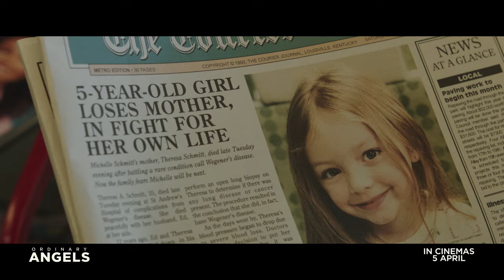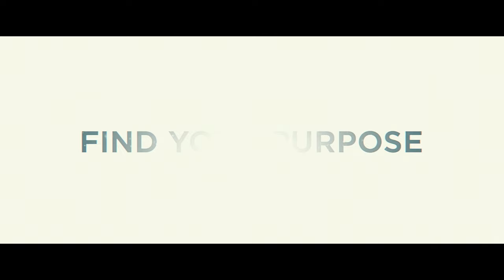‘Ordinary Angels’ official trailer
Inspired by a true story, in 1994 Louisville, Kentucky, a hairdresser rallies the community to help a widowed father save the life of his critically ill young daughter after Louisville is hit by a major snowstorm from the 1994 North American cold wave.

Ordinary Angels is a 2024 American faith-based drama film. Directed by Jon Gunn and written by Meg Tilly and Kelly Fremon Craig, it is based on true events that transpired during the 1994 North American cold wave.

Cast: Hilary Swank, Alan Ritchson, Nancy Travis, Tamala Jones
Director: Jon Gunn
Screenplay: Meg Tilly, Kelly Fremon Craig
Producer: Jon Berg, Roy Lee, Dave Matthews, Johnathan Dorfman